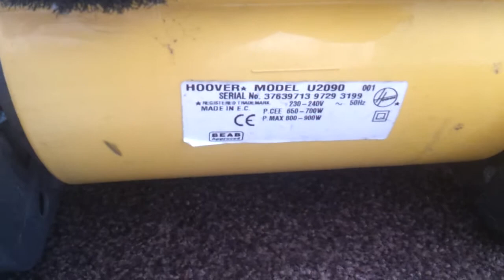Turbopower 2 before restoration